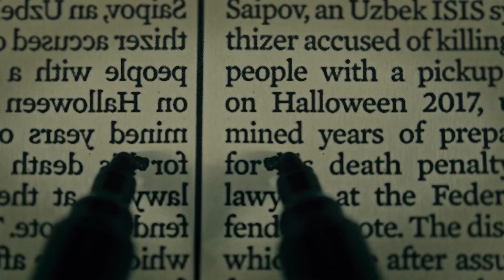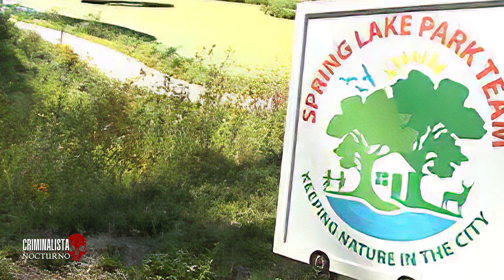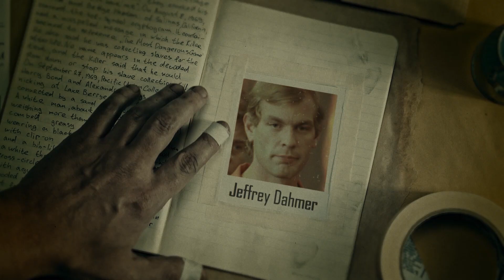El Caso de Nikko JENKIS quien atribuyo sus actos a un dios EGIPCIO | Criminalista Nocturno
11 de agosto de 2013, eran aproximadamente las 5 de la mañana, agentes de la policía de Omaha, en Nebraska, se encontraban patrullando por la zona spring lake park, cuando vieron una camioneta Ford blanca estacionada cerca de una piscina de la ciudad, al acercarse vieron a dos hombres que se encontraban al interior, pero estos tenían un enorme agujero en su cabeza, y había signos de que les habían robado, ya que sus bolsillos del pantalón se encontraban por fuera, fueron identificados como...